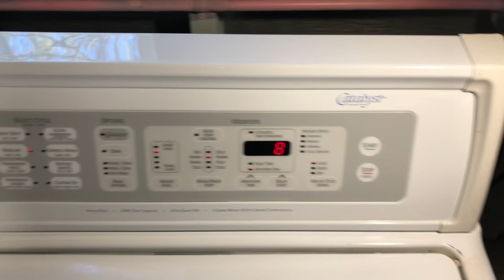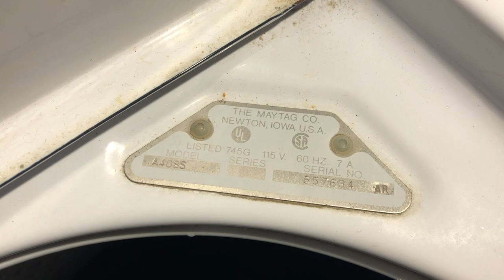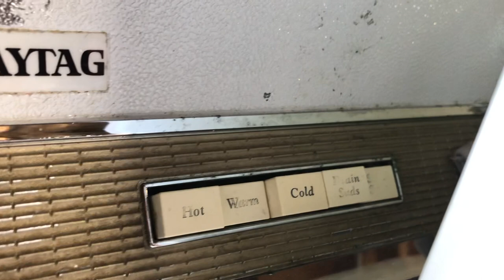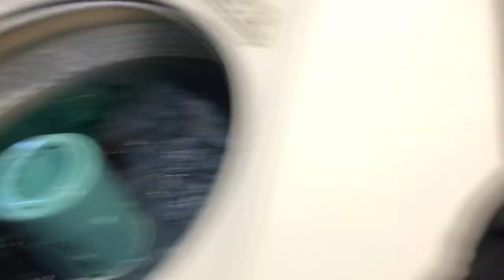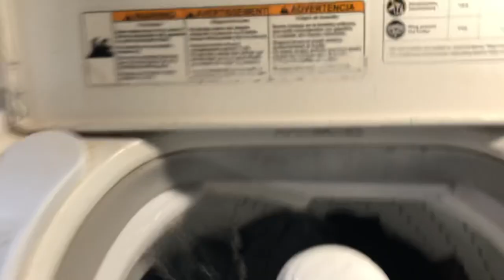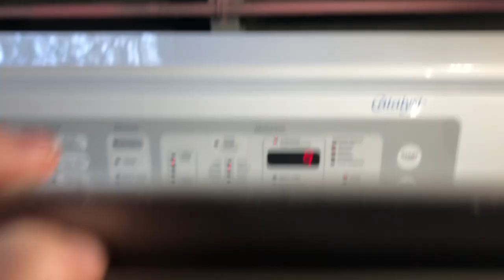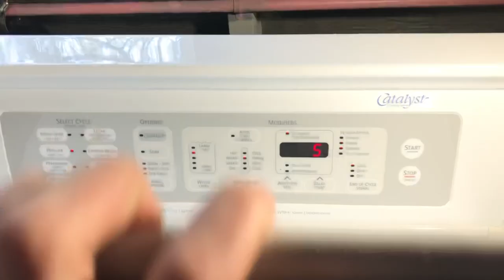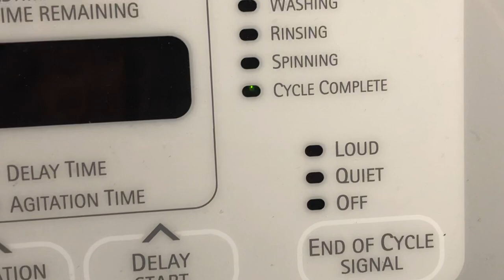Washday #3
A couple weekends ago I decided to film the last washday for the season. With the weather being cold, as ran into a couple little snags but everything worked out in the end. I hope you enjoy this video! This will probably be the last video (other than winterization) of these machines as the weather has gotten below freezing and the machines are currently winterized.